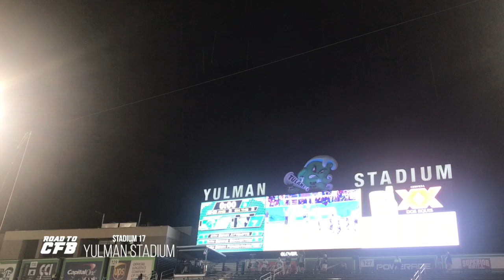Road to CFB | Tulane Game Day (feat. College Football Tour) | S1E6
There's 7 hours between Austin and New Orleans, and we tackle all of it for the sake of the goal. Some Friday night lights at Tulane and a sick rainstorm add another dynamic to this one, with Tulane overcoming a 14.5 point spread.

I also spend some time in the Big Easy, complete with a drink on Bourbon Street and visiting the French Quarter. A hop, skip, and a jump away lies Tulane's gorgeous campus, decorated with ancient Live Oaks and a taste of southern charm.

Thanks to partners
- Tailgate Nation
- Thrive Fantasy Football
- Sportseprenuer.com